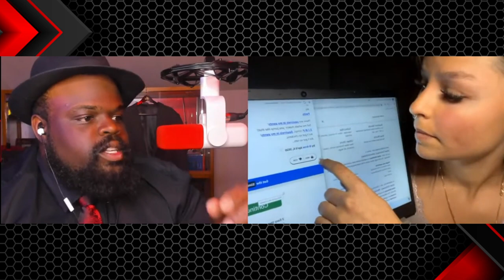Modern Woman Can't Handle Facts